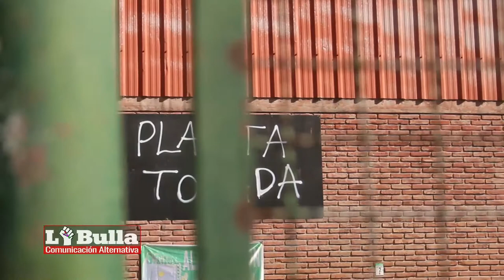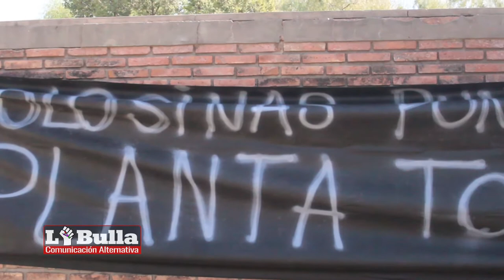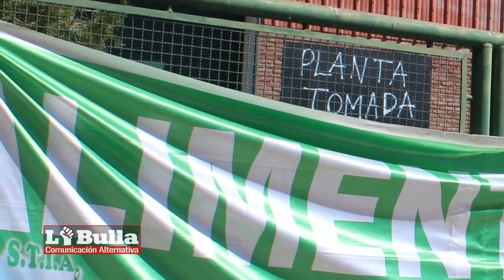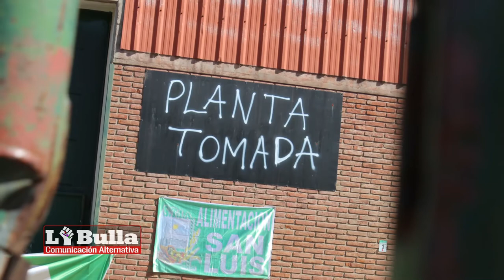San Luis: 40 Días de toma en la planta Golosinas Puntanas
Una veintena de trabajadores llevan más de 40 días de toma de la fábrica GolosinasPuntanas. El principal reclamo, sueldos adeudados. En pleno contexto de pandemia se agudiza la espera.

Diego Coronel, delegado de planta, en diálogo con LaBulla comenta que siguen sin respuestas de Relaciones Laborales ni de su empleador, Ricardo Cardini. Son “21 trabajadores que detrás de cada uno de ellos hay una familia y es difícil en estos tiempos no tener un sueldo”

La fábrica ya viene con malos antecedentes por falta de higiene y seguridad de las naves de producción, irregularidades que se acumularon en 5 años de mala gestión.

En julio de 2015 la planta fue adquirida por el nuevo “apoderado”.

En marzo de 2016 fue clausurada por Bromatología de la Municipalidad por presencia de ratas e insectos y falta de higiene.

En 2017 los trabajadores iniciaron un paro en reclamo por deudas salariales.

2019, reclamo por sueldos que son percibidos en cuotas. Trabajadores denunciaron que presupuesto para materia prima había, pero la respuesta para sueldos fue un no.

En marzo del 2020, la planta es clausurada preventivamente por no cumplir con las normas de bioseguridad. El 10 de agosto trabajadores de la planta inician la toma.

La serie de irregularidades se puede ver a simple vista, caminando por el patio o conversando con quienes hoy cuidan de las herramientas de trabajo.

Diego comenta que los fines de semana “vimos que ya no estaba ese personal, entonces por ahí teníamos miedo de que él entre y se lleve la maquinaria, que quede vacía la fábrica»

La decisión del empresario trajo malos recuerdos a los trabajadores, el “atraso en los pagos de los sueldos, precarización laboral casi completa, trabajadores que no estaban registrado, no había ART, no se hacían los aportes y bueno, debido a todos estos inconvenientes, y esto se hizo extensivo en el tiempo, se llega a tomar esta decisión que se hizo el 10 de agosto donde entramos y tomamos la planta porque ya había un cansancio, un agotamiento de parte de los trabajadores de no sostener más esta situación que venían viviendo”, detalla Diego.

Los derechos que cualquier trabajador tiene, en Golosinas Puntanas son vulnerados de manera sistemática por parte del empleador. Estos ataques se dan mientras el gobierno ignora o incluso facilita tales abusos. “Empezó a precarizar el trabajo, tanto en la producción como en la relación laboral con los trabajadores, y fuimos perdiendo un montón de derechos que uno tiene como trabajador, y bueno, este espacio lo fue ganando él”, comenta Diego.

¿Cuál es el rol de Relaciones Laborales?, existieron audiencias mantenidas años anteriores, pero todo ha quedado en la nada. Y como relata Diego, “se hacían audiencias, había compromiso por parte de él, luego no los cumplía, y bueno, así seguía pateando un poco la pelota para adelante, porque uno entiende que es una fuente de trabajo y que difícil por ahí conseguirla cuando cuando no se tiene».

Seguí leyendo la nota y mirá el video en el link➡️